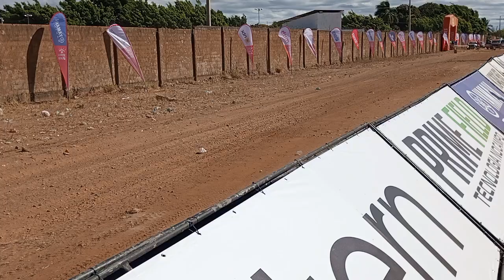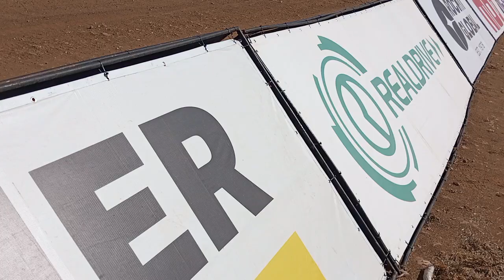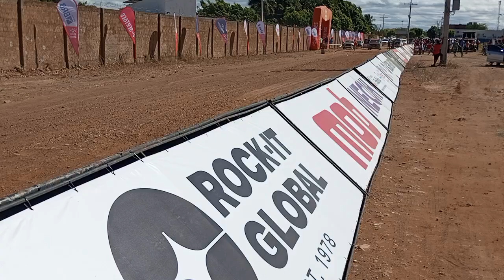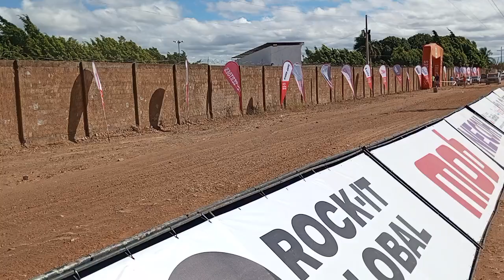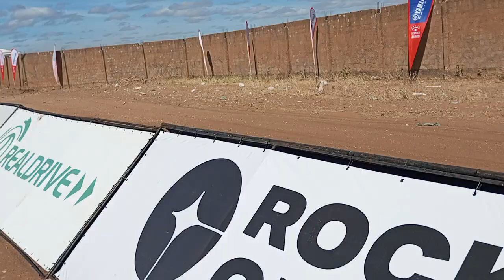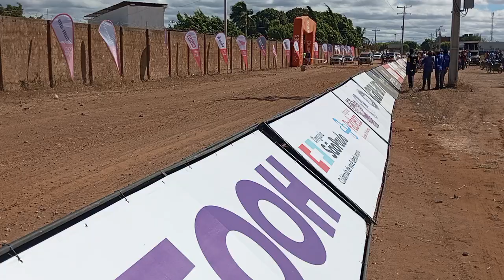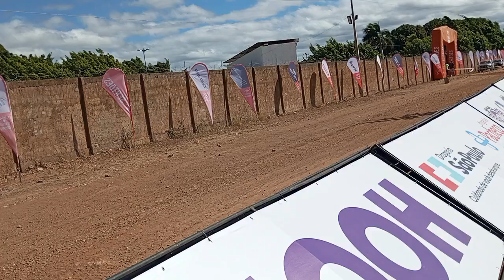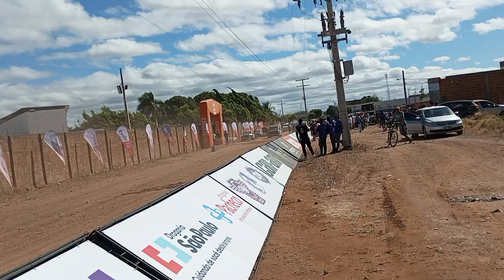Xique-Xique Bahia Rally do sertões . sertão nordestino Brasil 🇧🇷